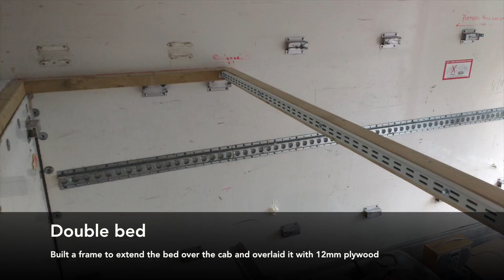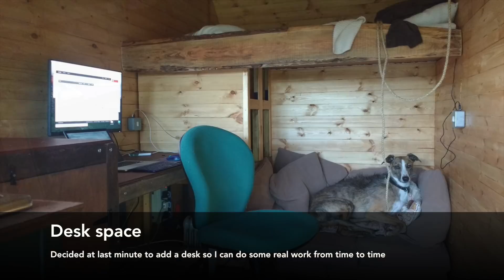Luton Van Tiny Home Conversion - VW LT35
A few pictures showing the progress of our tiny home conversion of a Volkswagen LT35 luton van into a home on wheels, ready for adventures and vanlife. MORE PICS

Sorry about the music.